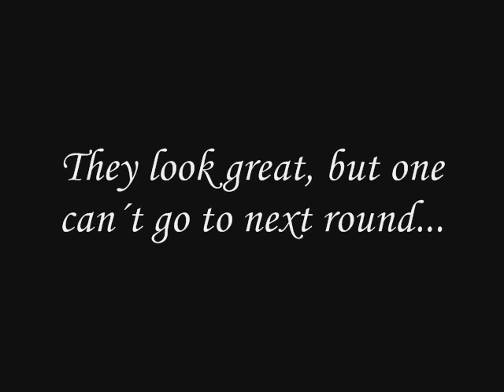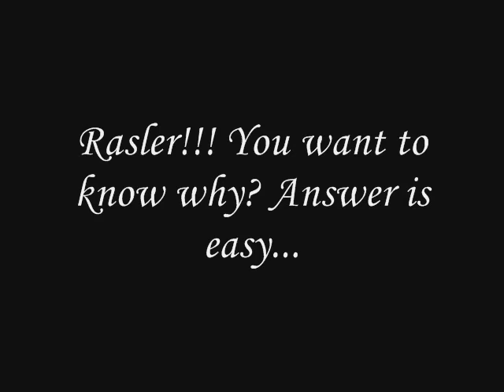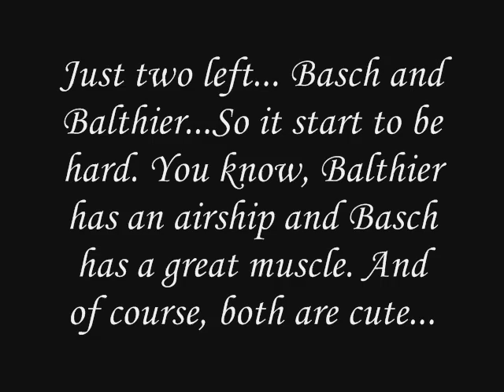FFXII boys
Well, just a one idea, which begin with one question. I can say, that this video is a mirror of my thoughts. Please don´t think about me something bad(after watching)